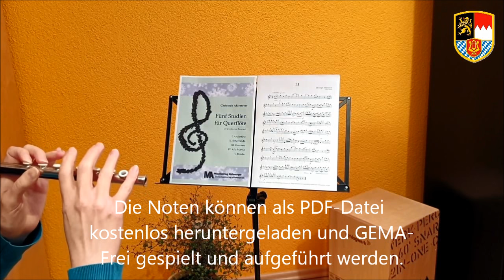I.1 Andantino, aus "Fünf Studien für Querflöte" von Christoph Ahlemeyer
Stay at home - practice at home
Packt die Instrumente aus und nutzt sinnvoll die Zeit Zuhause.

Christoph Ahlemeyer hat spontan Spielstücke für Querflöte komponiert und ebenso schnell haben wir sie für euch eingespielt.

Die Studien gibt es jeweils in # und b Tonart und sind somit für alle Flötenarten gut spielbar.
Also: Ran an die Flöte und viel Spaß beim Üben 😃🎼🎵🎶

Ein Angebot des Fachreferats Spielleute- und Naturtonmusik im NBMB.